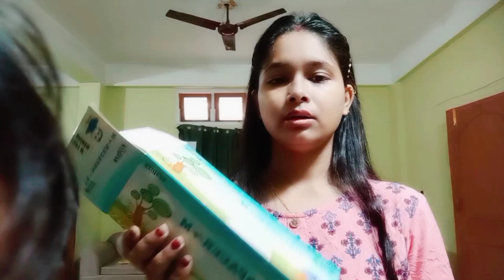How To Use Asthma Inhaler?? Asthma Inhaler For Baby..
From- Guwahati.Assam.India.